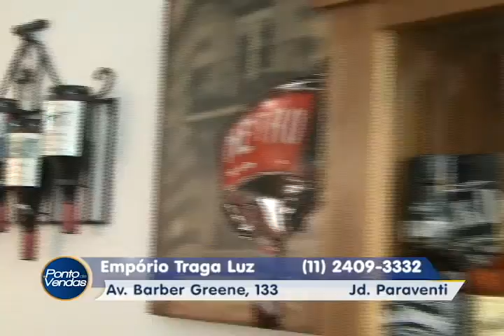Empório Traga Luz 15 09 2016